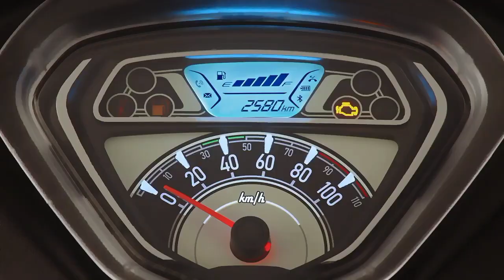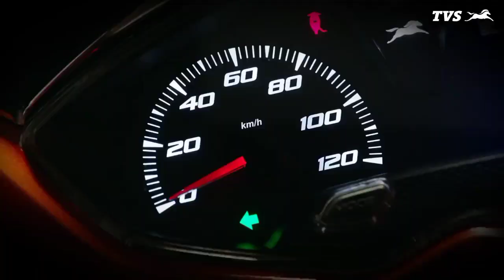HERO and TVS All New 6 Model Bike & Scooter Launching Today | Watch Live Launch Time In This Video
hero new xpulse 4v
xpulse
xpulse 200
xpulse 200 4v
new xpulse 200 4v
hero new xpulse 200 4v launch date
hero new xpulse 200 4v official launch date
hero xpulse 200 4v launch date india
hero xpulse 200 4v new model
hero xpulse 200 4v new model 2021
hero new xpulse 200 4v bs6 2021 new model
hero new xpulse 200 4v price
hero xpulse vs himalayan
hero xpulse 200 vs re himalayan
hero xpulse 200 accessories
hero xpulse modification
hero xpulse 200 mileage
hero xpulse 200 top speed
hero xpulse 200 4v top speed
hero xpulse 200 on road price
TVs
tvs Jupiter
TVs Jupiter 125
Jupiter 125
Jupiter 125 scooter
TVs Jupiter 125 new model 2021
TVs new jupiter125 official launch date
tvs new Jupiter 125cc scooter price